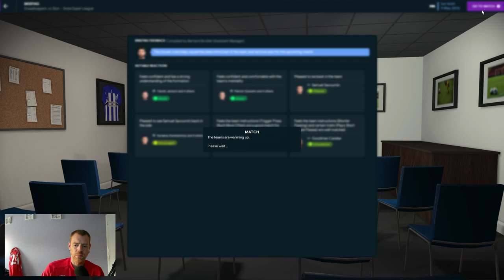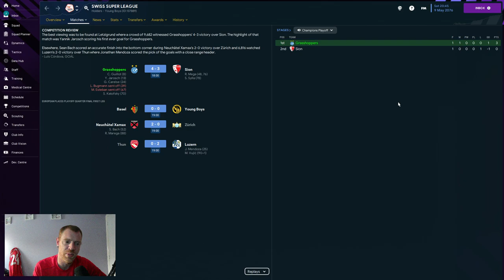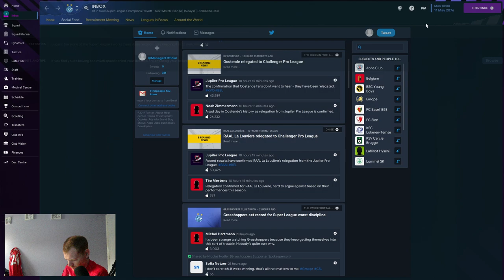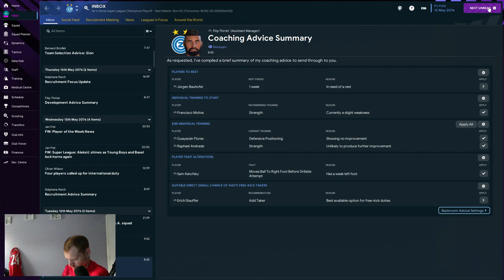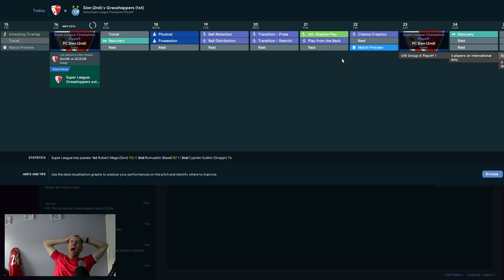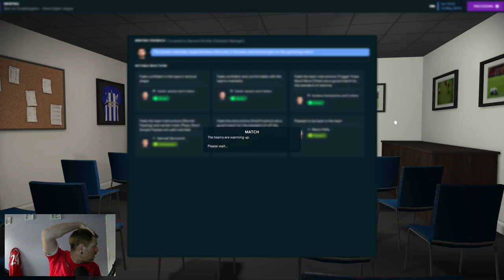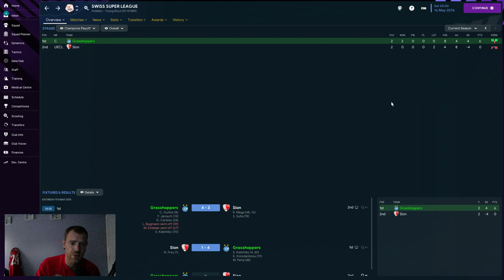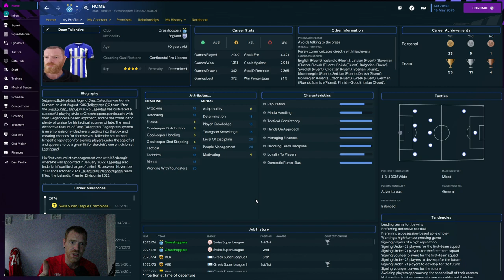Champions Playoff!!! - European Journey Man Episode 160 | Grasshoppers | Football Manager 2023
Welcome To Switzerland and nation number 21 of 33 on our list.  After taking a couple of seasons to tick Greece off the list, with AEK via Aris Salonika we now find our selves in Switzerland with Grasshoppers